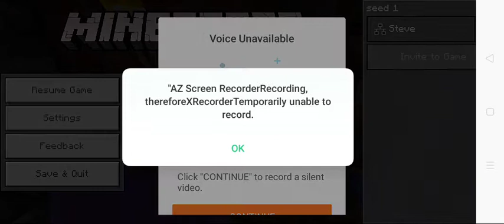August 18, 2020